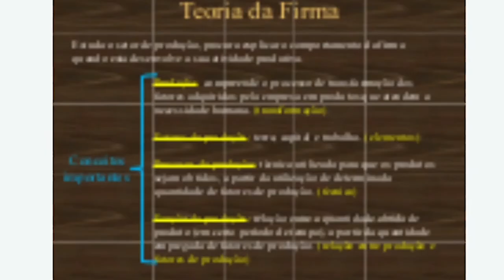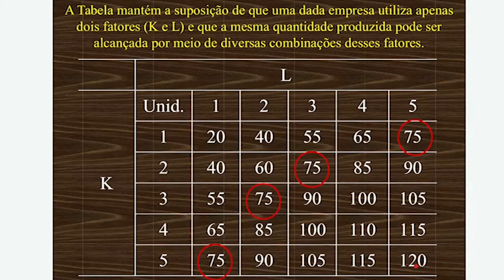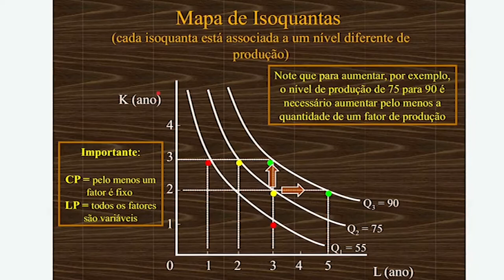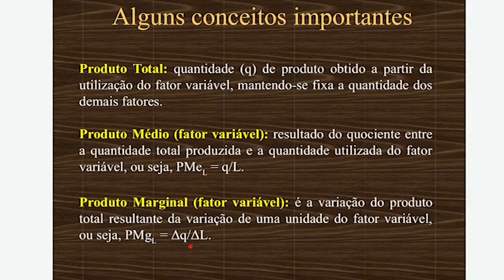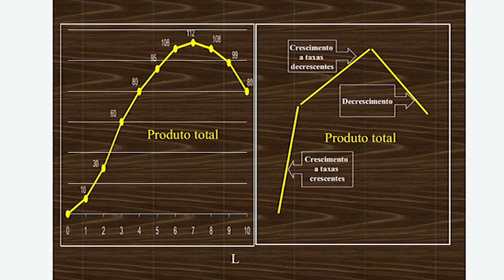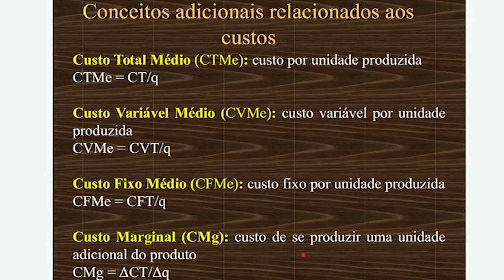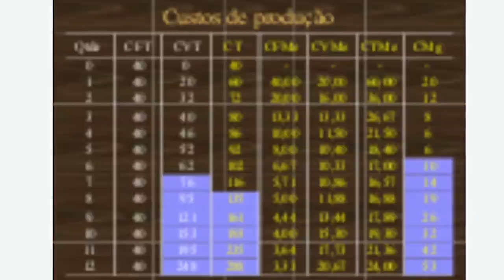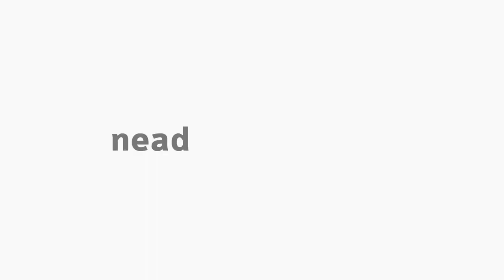[BAP] Introdução a Economia - Teoria da Firma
Teoria da Firma na disciplina de Introdução a Economia com o professor Amarildo Hersen para o curso de Administração Pública - EaD da Universidade Estadual do Centro Oeste do Paraná.